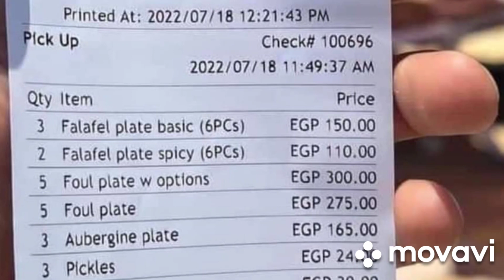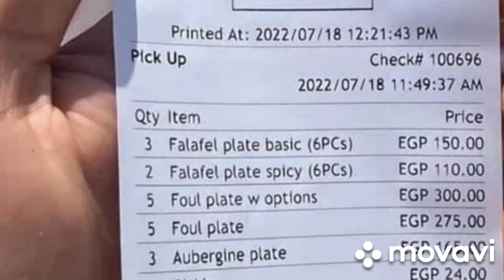إزازة مية بـ250 وفطار بـ1200 جنيه.. فنانة عن أسعار الساحل: كان هيجيلي سكتة قلبية